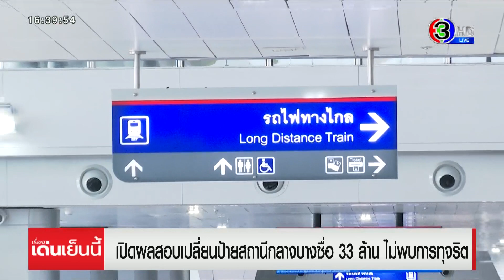ไม่พบทุจริต! 'ก.คมนาคม' เปิดผลสอบเปลี่ยนป้ายสถานีกลางบางซื่อ 33 ล้าน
นายสรพงศ์ ไพฑูรย์พงษ์ รองปลัดกระทรวงคมนาคม ประธานคณะกรรมการตรวจสอบโครงการปรับปรุงป้ายชื่อสถานีกลางบางซื่อเป็นสถานีกลางกรุงเทพอภิวัฒน์ เปิดเผยว่า คณะกรรมการฯ ได้แบ่งการตรวจสอบเป็น 2 ประเด็น / ประเด็นแรก ความเหมาะสมของขอบเขตงานและราคากลาง พบว่า การกำหนดขอบเขตการดำเนินการ และราคากลางของ รฟท. เป็นไปตามมาตรฐานทางวิชาชีพที่สามารถตรวจสอบได้ อย่างไรก็ตาม คณะกรรมการฯ มีข้อเสนอแนะ เช่น ทบทวนรายละเอียดของวัสดุ / ค่าออกแบบ / ใช้ตัวอักษรเดิม “สถานีกลาง” ที่ติดตั้งอยู่ในปัจจุบัน เพื่อประหยัดงบประมาณให้ได้มากที่สุด เป็นต้น

ประเด็นที่ 2 ความถูกต้องของกระบวนการจัดซื้อจัดจ้างด้วยวิธีเฉพาะเจาะจง / คณะกรรมการฯ เห็นว่า ควรทบทวนวิธีการจัดซื้อจัดจ้างให้เหมาะสม รอบคอบ และสอดคล้อง กับ พ.ร.บ. จัดซื้อจัดจ้างฯ พ.ศ. 2560 ที่เห็นควรให้ใช้วิธีการประกาศเชิญชวนทั่วไปเป็นลำดับแรกก่อน เพื่อให้เกิดการแข่งขันอย่างเปิดกว้าง ซึ่งจะทำให้เกิดความโปร่งใส และเป็นที่ยอมรับของประชาชน เป็นต้น

ส่วนกรณีที่ รฟท. อ้างว่า เป็นเพราะกระทรวงคมนาคมกำหนดในระเบียบว่าต้อง “เร่งรัด” โครงการนั้น / ก็เป็นปกติของการกำหนดให้แผนการดำเนินโครงการต่างๆ ของรัฐรวดเร็ว เพื่อประโยชน์ของประชาชน แต่ก็ต้องคำนึงถึงระยะเวลา เพื่อให้เกิดประสิทธิภาพด้วย

ทั้งนี้ คณะกรรมการตรวจสอบฯ ได้ส่งเรื่องให้รัฐมนตรีว่าการกระทรวงคมนาคมแล้ว ส่วนจะถูกนำไปปฏิบัติหรือไม่ ขึ้นอยู่กับคณะกรรมการของ รฟท. ที่จะพิจารณา